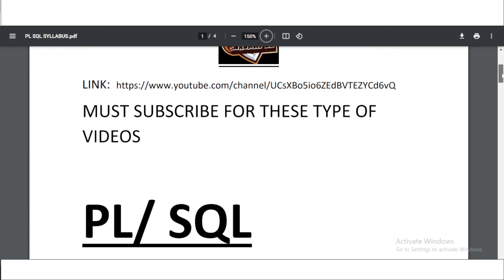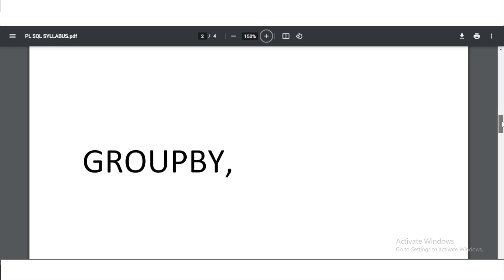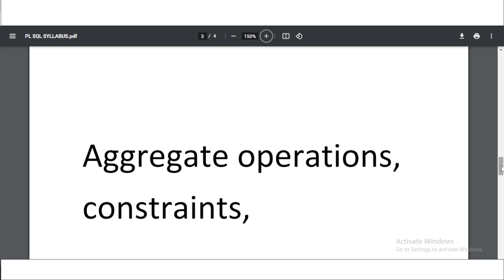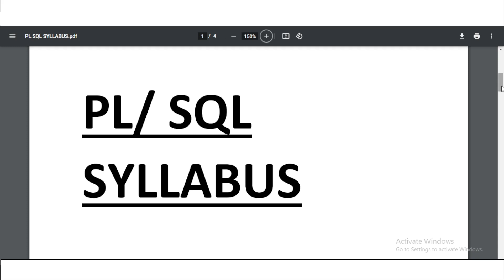PL SQL TSLP WINGS 1 DCA PL/SQL OFFICIAL FULL SYLLABUS BY TCS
KEEP WATCHING THIS VIDEO TILL THE END.
DONT MISS ANY PART OF THIS VIDEO.
DONT SKIP THIS VIDEO OTHERWISE YOU WILL MISS A LOT.

OTHER VIDEOS LINK:

WHAT WILL HAPPEN IF YOU ARE UNALLOCATED / UNASSIGNED / ON BENCH FOR A LONG TIME IN TCS ? :

GET 13+ FREE COURSE WITH CERTIFICATE PROVIDED BY INFOSYS IN 2 MINS WITHOUT COMPLETING COURSE:

HOW TO CLAIM MULTIPLE INTERNET CHARGES IN INFOSYS USING PHONE |

 THIS VIDEO TOOK A LOT OF HARD WORK BY ME.

I REGULARLY UPLOAD VIDEOS FOR PRIVATE JOBS.

if you have any queries❓you can comment 💬 in the comment section below👇, I will reply to you there 📝